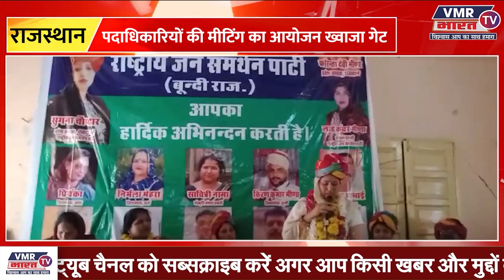राष्ट्रीय जन समर्थन पार्टी की संभाग स्तरीय पदाधिकारियों की मीटिंग का आयोजन